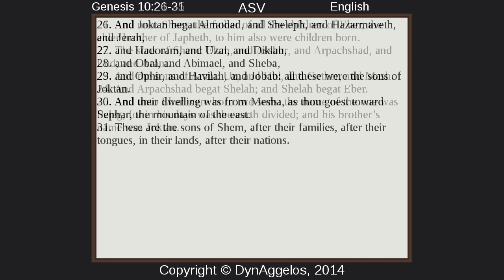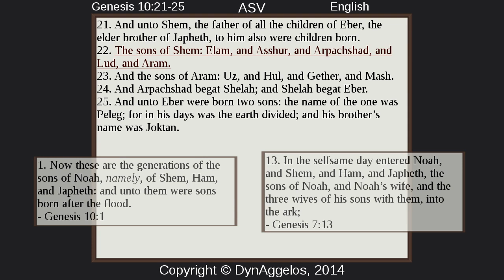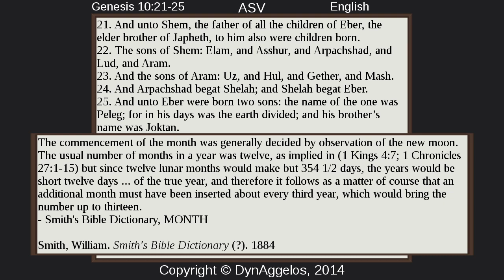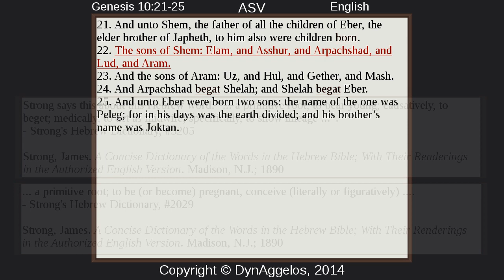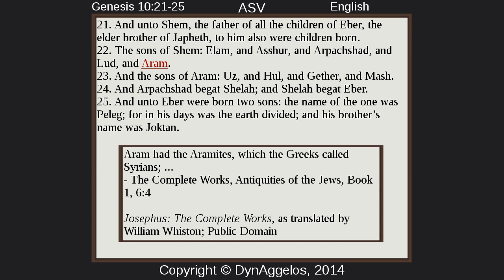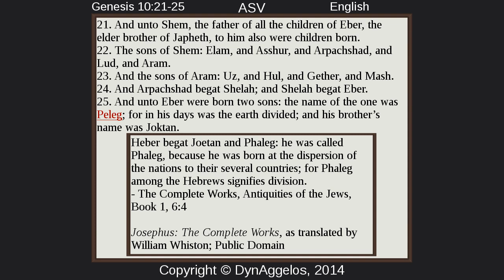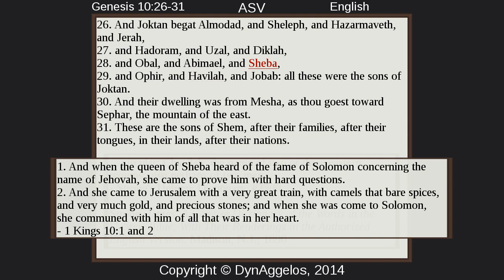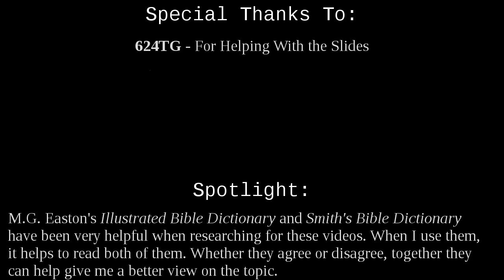The Origin of Nations (Sons of Shem)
In this video we'll study Genesis chapter 10, verses 21-32. This video covers a portion of the Table of Nations, but before we get into the names of the sons of Shem (or Shem's descendants), I address another issue while we're here. I try to explain how Shem's first three sons could have been born within "two years after the flood" (Genesis 11:10), but first I must answer the question, "Were there children on the ark?" After all of that, we continue on in the Table of Nations, where we go over an old idea about the origin of the word "Hebrew", and I explain why I believe I might have been wrong in the last video about where the "queen of the south" came from (Matthew 12:42). The origins of Syria, the Eberites (or Hebrews), the first Arabs, and more are mentioned in this part of scripture.

Note: All scripture texts in this video are from the American Standard Version (1901), unless otherwise specified. Sometimes verse numbers are excluded, text reformatted, grammatical errors corrected, and so on for easier reading.